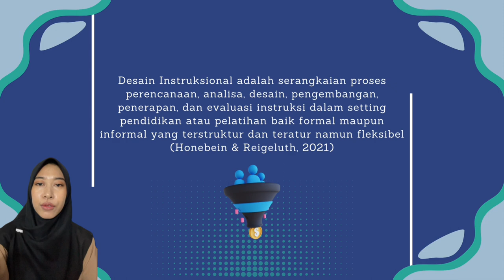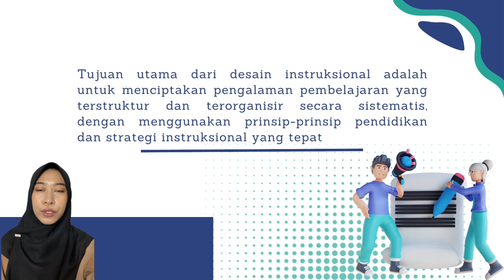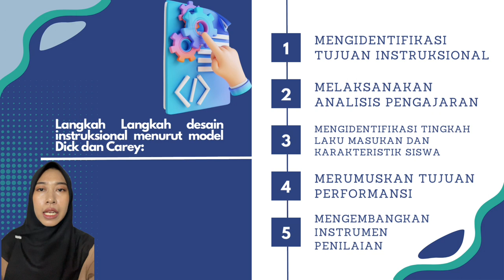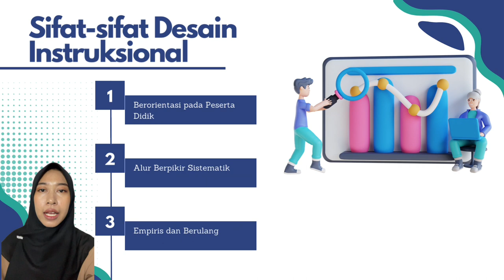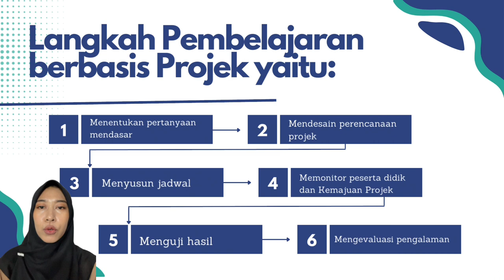Video Desain Instruksional (Oom Humairoh) PPG Prajab 2023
Mata Kuliah PPG Prajab Pembelajaran Daring dan Bauran.

Dosen Pengampu : Dr. Muhamad Sofian Hadi, S.S, M.Pd